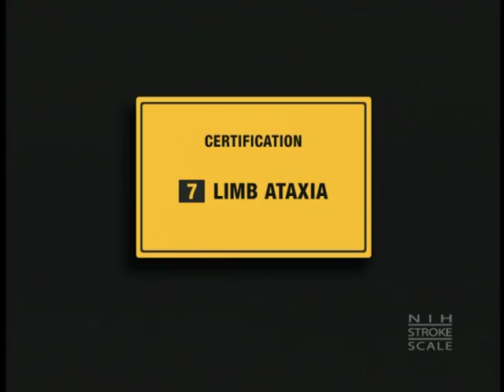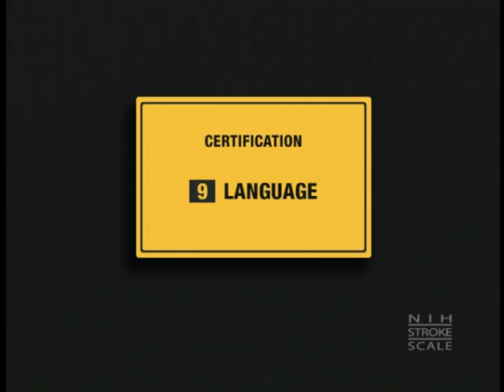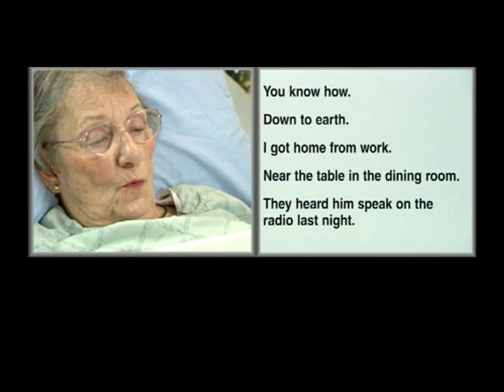Stroke Scale Certification - Group C - Patient 2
Stroke Scale Certification - Group C - Patient 2 - Department of Health and Human Services   -   - National Institute of Neurological Disorders and Stroke. The National Institute of Neurological Disorders and Stroke (NINDS) Stroke Training.